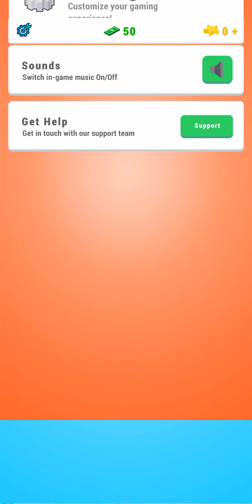Idle School 3D Gameplay HD (Android) | NO COMMENTARY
★ My PC ★
Gigabyte B450M AM4 Motherboard
8 Cores AMD Ryzen 7 2700 Processor
16GB RAM DDR4 2400
GTX 1660 ti 6GB GDDR6
2TB de disco duro HDD